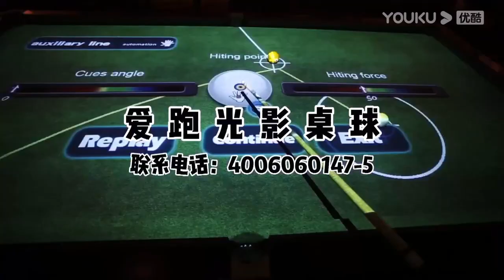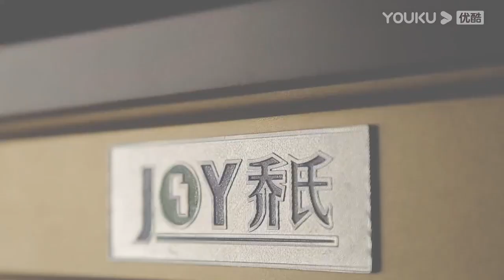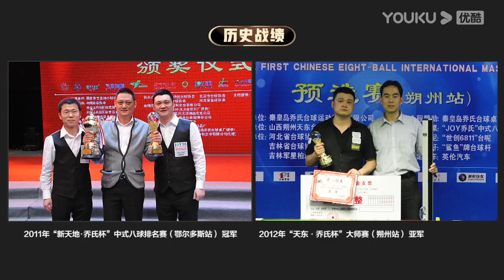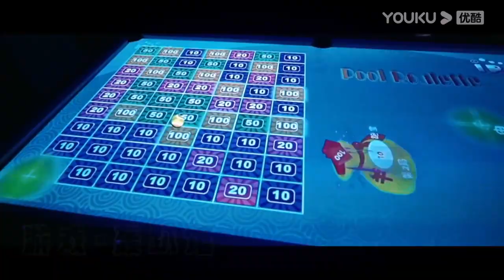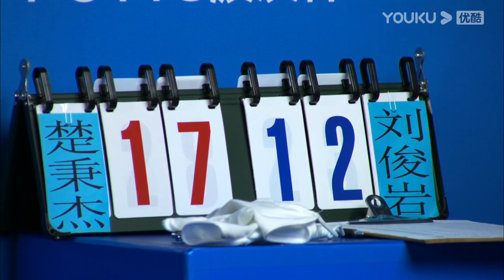Zhang Kunpeng VS Zhao Ruliang - QF - Joy Cup 2020 Chinese Pool Masters Qinhuangdao Station